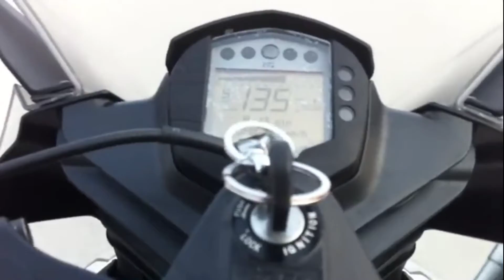Speed 143kmph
Ktm Rc 200